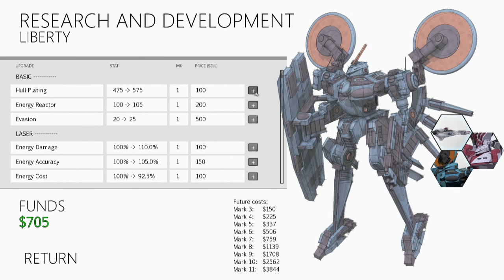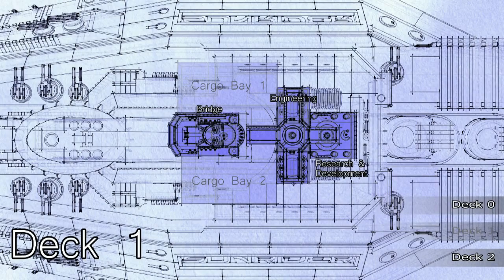[15] Sunrider: Mask of Arcadius | 06 | Fight Against Cosette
As Captain Kayto Shields, embark on a galactic voyage of heroism and survival. With his home world destroyed and his nation conquered, the inexperienced Captain Shields, and his newly minted vessel, the Sunrider, are left as the only hope against a galactic evil intent on subjugating all sentient life. Together with his loyal First Officer, he undertakes to find allies across the stars to retake his home planet and restore peace to the galaxy. Sunrider: Mask of Arcadius is the second instalment in the Sunrider trilogy, which includes all of the content of First Arrival. Save the galaxy in this epic adventure through the stars!